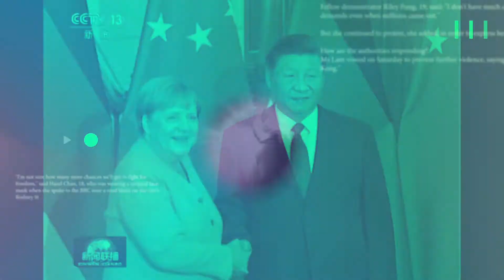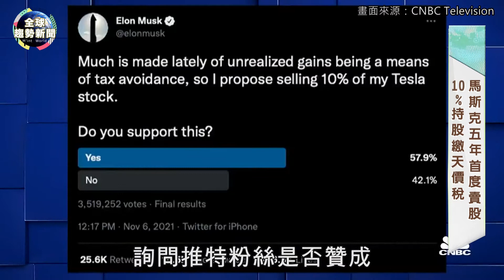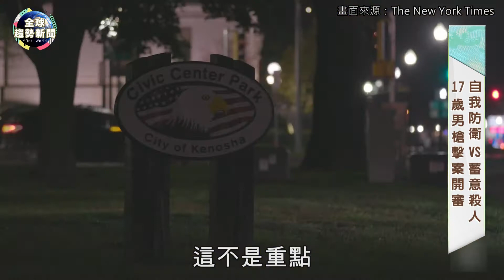印度雪白「泡泡河」藏毒！｜為繳稅？馬斯克急賣10%特斯拉股票【全球趨勢新聞】ˍ20211111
1.實現6千萬粉絲票結果，繼2016年後馬斯克首次脫手特斯拉股票，急忙出售10%的特斯拉股票，變現金額驚為天人！

2.印度聖河「恆河」變「泡泡河」！雪白美景背後其實藏著驚人秘辛，含有高濃度、超標有毒物質，但當地人卻沒在怕的前往祭拜或是沐浴。

3.近日墨西哥沿岸出現超過千名中美洲難民，希望能北上抵達墨西哥，而徒步走了19天，休息睡覺僅能在街道上，甚至生病也不願意回國就醫。

4.2020年美國各地舉行「佛洛伊德之死」示威運動，18歲的白人瑞登豪斯在威州，向兩名非裔男子開槍致死，今年11月1日槍擊案開始審理，瑞登豪斯落淚強調是「正當防衛」。

5.美國南加州爆龐大詐欺醜聞，一名資深前副體育總監，承認協助富裕家長靠造假讓小孩進入頂尖大學，目前已幫助超過20位學生，驚人調查，其中竟包含多位知名影集演員。

6.歷史上的今天，帶您回到1922年11月11日，這天是黑色幽默文學作家代表，寇特．馮內果生日。23歲時被囚禁在德國戰俘營，因親身經歷撰寫許多知名作品《第五號屠宰場》、《貓的搖籃》。